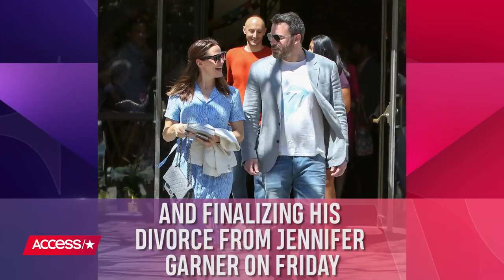Ben Affleck Jets Off To Montana With Girlfriend Shauna Sexton After Divorce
Ben Affleck is moving on! Just days after completing rehab and finalizing his divorce from Jennifer Garner, the actor took a trip to Montana with his new lady, Shauna Sexton. Watch to find out more about their romantic getaway!